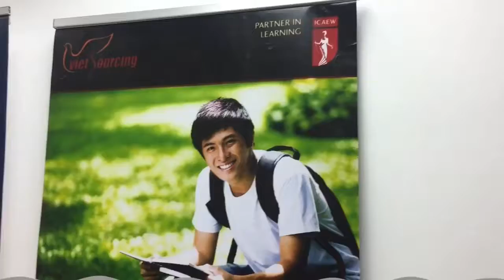Bữa trưa dinh dưỡng cho người ôn thi